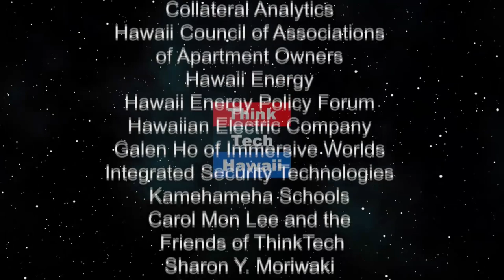What’s New in Condo Insurance (Condo Insider)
What’s covered and Changes in HO6 policies.  Lots of Claims and the insurance companies adjust.  The host for this episode is Richard Emery.  The guest for this episode is Sue Savio.